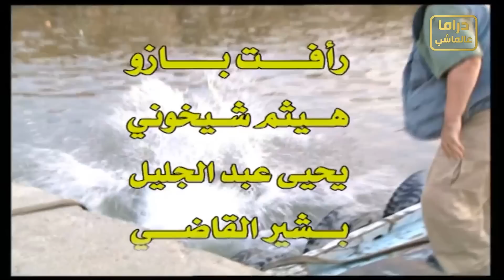مرايا جميع الأجزاء | حسن دكاك ـ ياسر العظمة | الحلقة 66